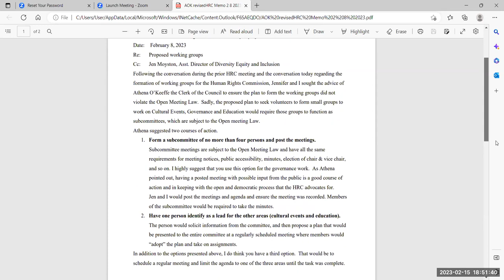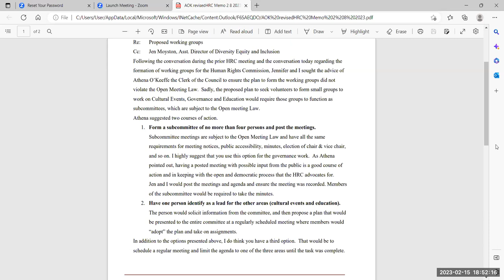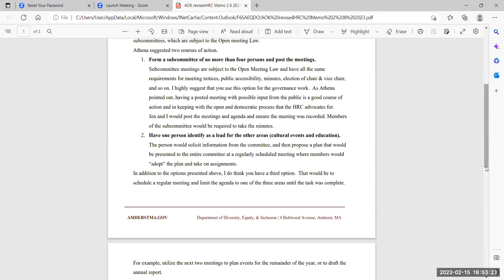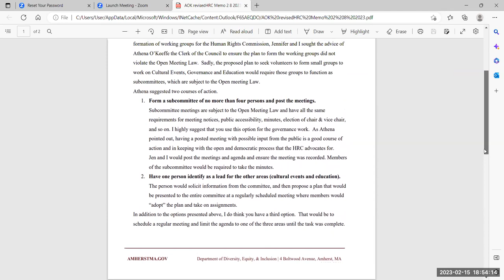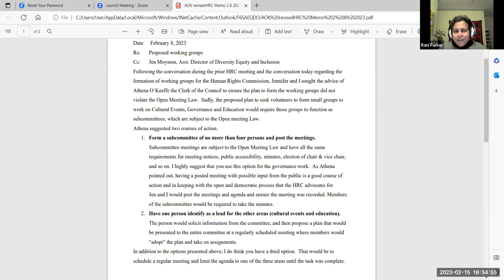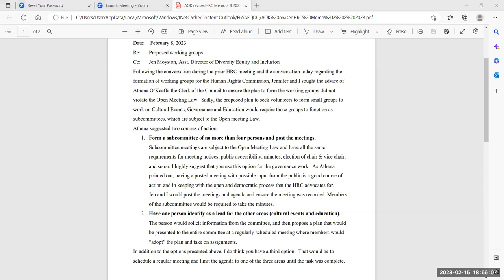Human Rights Commission Feb 15, 2023